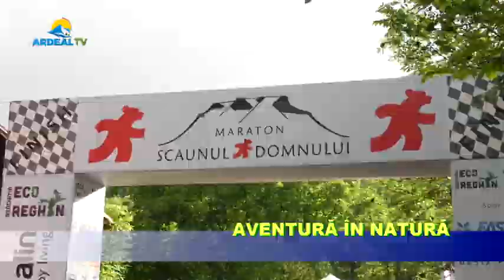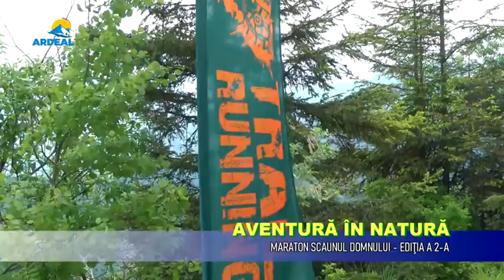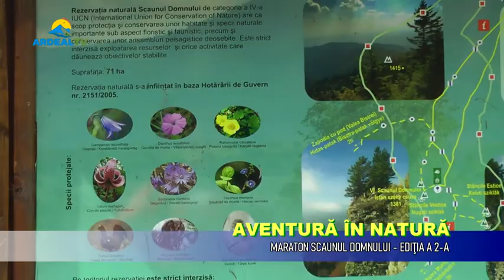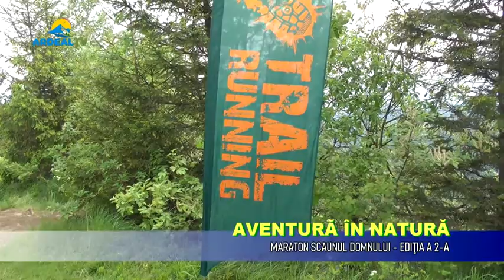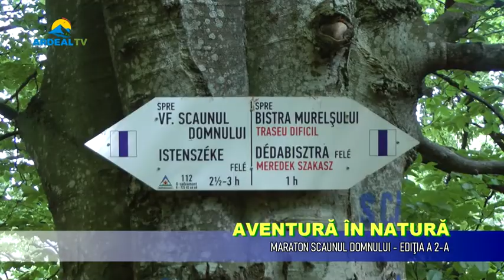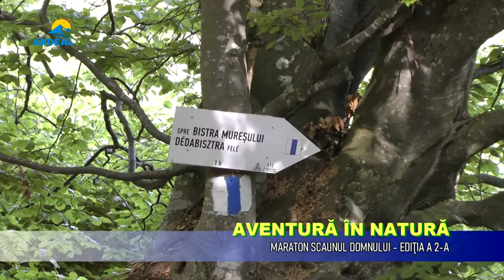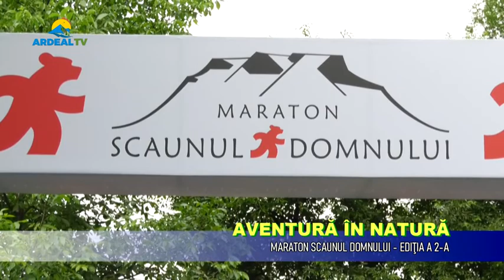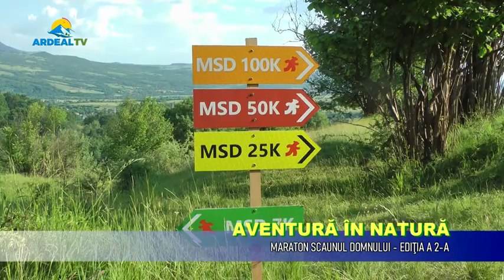Aventură în Natură - Maratonul Scaunul Domnului, Ediția a 2-a